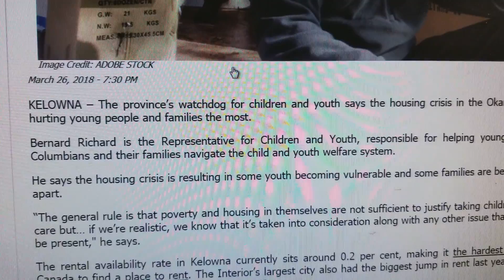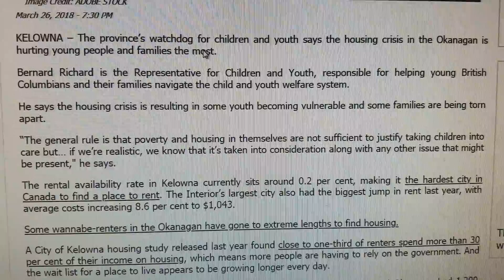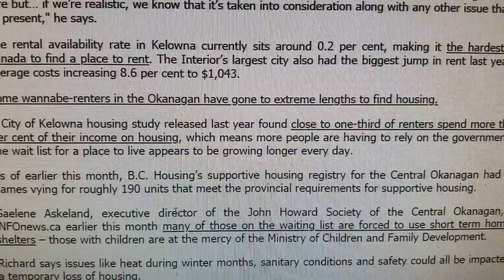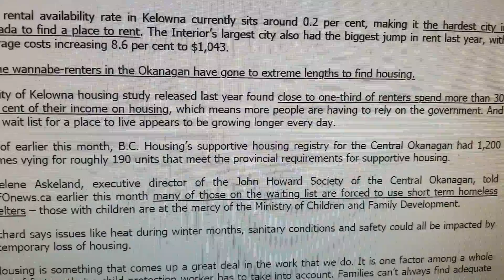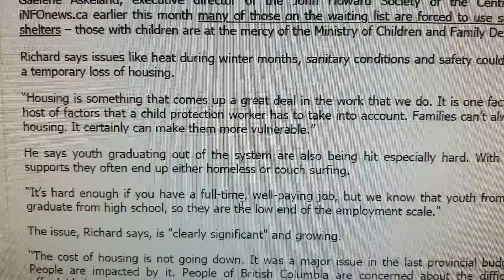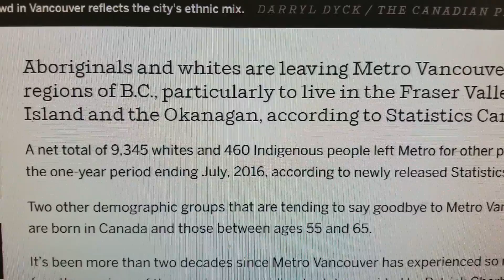CCP Money Laundering is forcing Youth out of Vancouver, and Destroying Interior Towns in BC, Kelowna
The Representative for Children and Youth in British Columbia, Bernard Richard, highlights the severe housing crisis in the Okanagan, emphasizing its detrimental effects on young people and families. While poverty and housing alone may not warrant child protective measures, they are considered in conjunction with other factors. Kelowna, with a meager 0.2 percent rental availability rate, currently holds the unenviable title of Canada's most challenging city for finding rental accommodation. Over 30 percent of renters in the region spend more than a third of their income on housing, leading to increased reliance on government support. The waitlist for suitable housing is steadily growing, with around 1,200 names competing for approximately 190 units meeting provincial supportive housing requirements. Gaelene Askeland, from the John Howard Society of the Central Okanagan, noted that many on the waiting list resort to short-term homeless shelters, leaving those with children dependent on the Ministry of Children and Family Development. Richard stresses that issues like winter heating, sanitation, and safety are all jeopardized by temporary housing loss. For youth aging out of the system, the situation is even more dire, often leading to homelessness or unstable living arrangements due to limited family support. These young adults face additional challenges, as they tend to have lower educational attainment and fewer employment opportunities. The housing crisis is a pressing and escalating issue, and the high cost of housing continues to burden residents of British Columbia. The situation is not improving; on the contrary, it appears to be worsening.